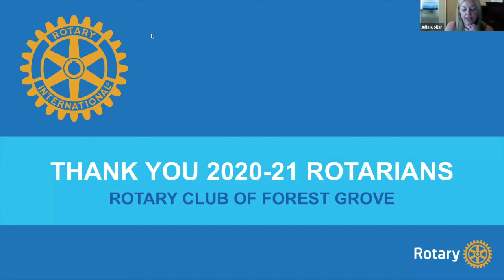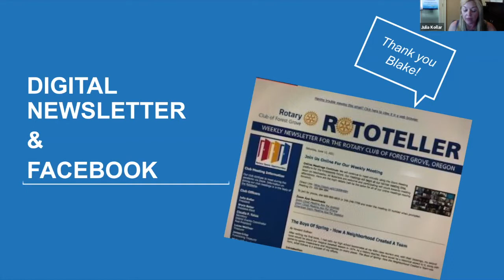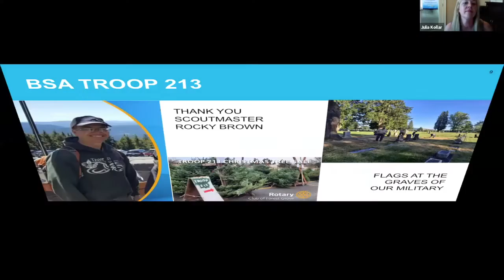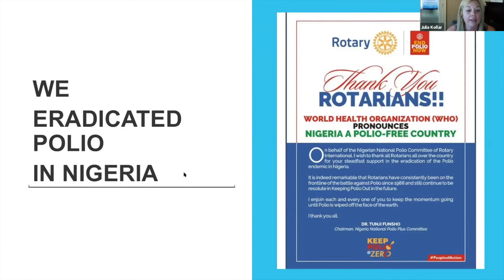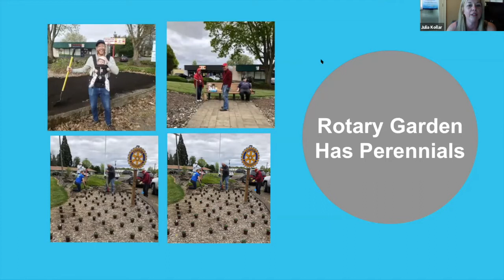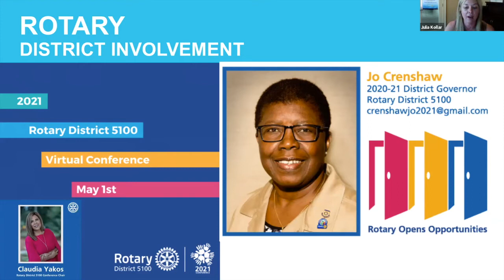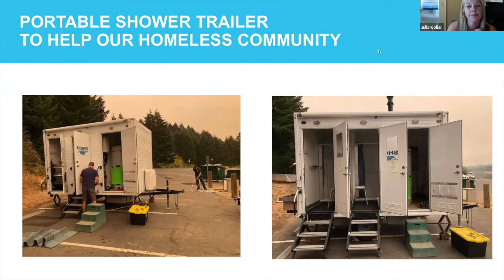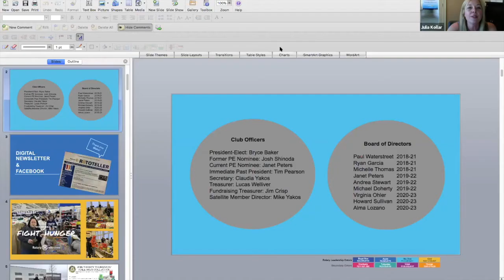Rotary Club of Forest Grove End Of Year Recap, June 23, 2021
A little thing like the COVID-19 pandemic was not going to keep our club from serving the community during the 2020-21 Rotary Year! Club president Julia Kollar presented a recap of all of club's successes over the last year, showing that we do continue to make a significant difference.